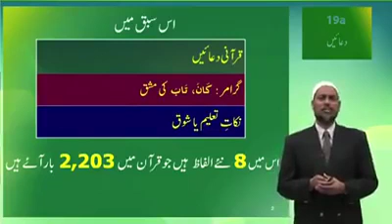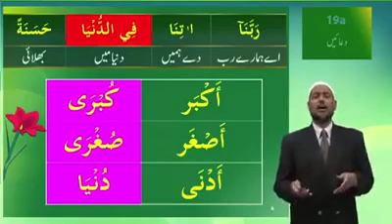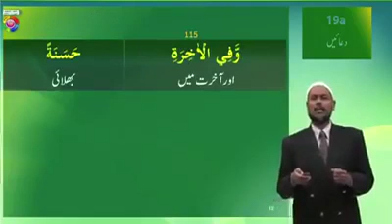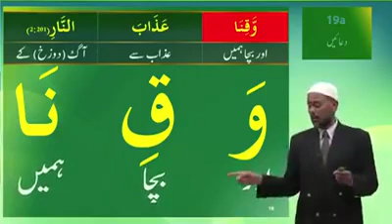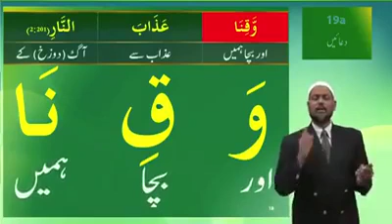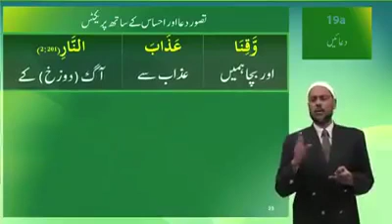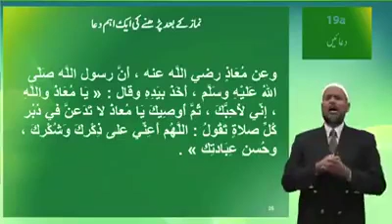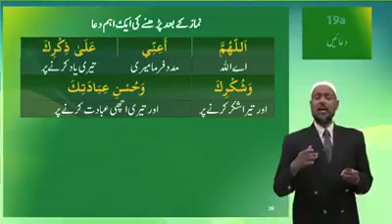Lesson 19a, Urdu آو قران اور نماز سمجھیں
آو قران اور نماز سمجھیں آسان طریقے سے